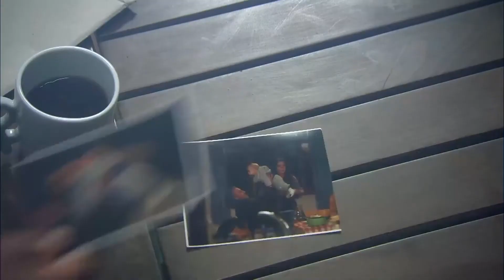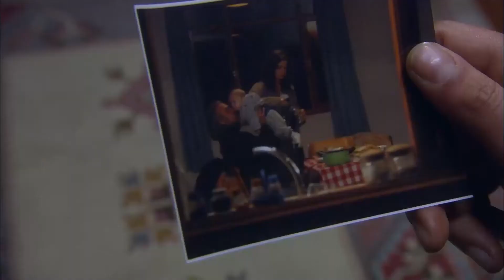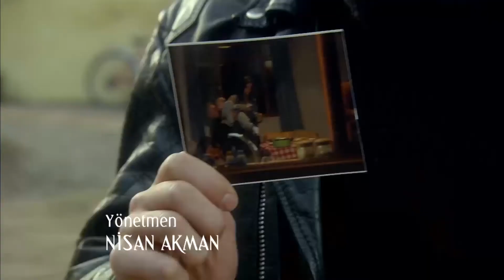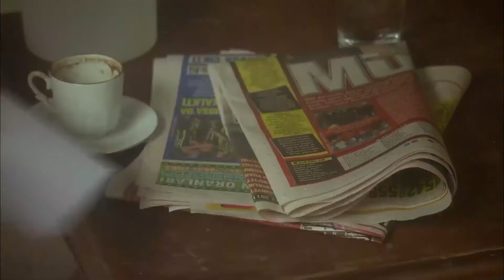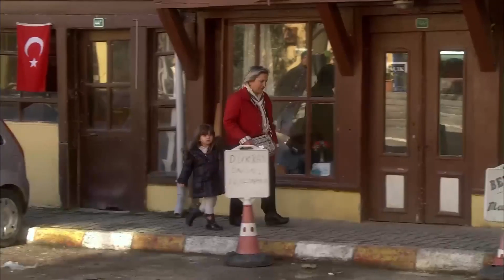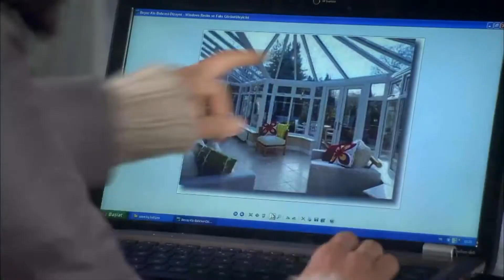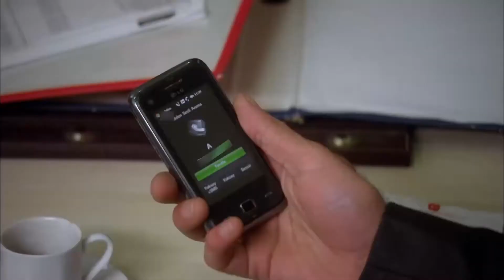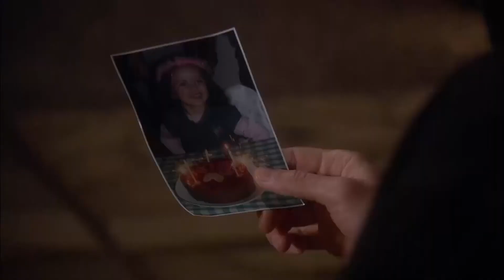წითელი ქუდის სერია (Al Yazmalım) - 14. სრული ეპიზოდი - ქართული დუბლირება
ასიე სასურსათოდან სახლში ბრუნდებოდა, როგორც ყოველთვის და ველოსიპედისტი დაინახა მოტოკროსოს ტრასაზე. ილიასი ემზადებოდა კონკურსისთვის, რომელიც ჩატარდებოდა ფესტივალის მიმდებარე ქალაქში. ეს არის ილიასისა და ასიეს პირველი შეხვედრა. მათ ერთი ნახვით შთაბეჭდილება მოახდინეს ერთმანეთმა. ასიე ახალგაზრდა ქალია, რომელსაც სჯერა სიყვარულის, რომელსაც არ სურს ტრადიციული ქორწინება. ილსიასს დიდი იმედი აქვს მომავლისა. როდესაც ასიე ოჯახთან ერთად მივიდა ფესტივალის ტერიტორიაზე, მისი ერთადერთი სურვილი იყო ყურება ახალგაზრდა კაცი, რომელიც მან პრაქტიკაში ნახა. ამასთან, ჰელინი, რომელიც არის მაგარი და თვალისმომჭრელი, ეჭვიანობს, რადგან ფიქრობდა, რომ ასიე მისი შეყვარებული იყო. როდესაც რბოლა დაიწყო, ასიე ეცნობა მეტინს, რომელიც ვითომ იქ იყო დამთხვევა და სინამდვილეში მოსარჩელე იყო მისთვის .. ასიე ხვდება, რომ მახეში ხვდება და სწრაფად ეშვება ოჯახისგან. როდესაც იგი გაურბოდა თავის ოჯახს და მოსარჩელეებს, იგი გაიქცა ტრასაზე და იწვევს ილიას ჩამოვარდნას და დისკვალიფიკაციას. შეჯიბრის დასრულების შემდეგ, როდესაც ილიასი და ასიე კამათობდნენ ავარიის შესახებ, ისინი ვერ აღიარებენ, რომ ჩავარდნენ სიყვარული ერთი ნახვით ერთმანეთთან. ასიე გაიქცა და ილიასი დაედევნა .. ცოტა ხნის შემდეგ ასიე შეწყვეტს სირბილს და ილიას იგი თავის ველოსიპედზე აჰყავს. ორივენი გაურბიან თავიანთ ოჯახებს, სადაც არ უნდა წაიყვანონ ქარმა.

Cast:
Özge Özpirinçci
Seçkin Özdemir
Barış Falay
Nesrin Cavadzade
Orhan Alkaya
Saygın Soysal